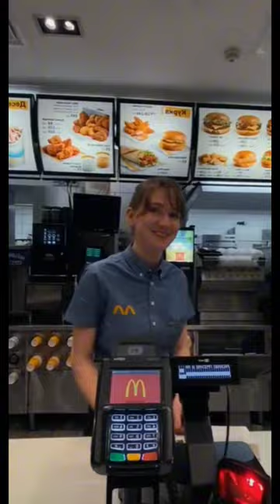photo gift to beautiful McDonald's cashier